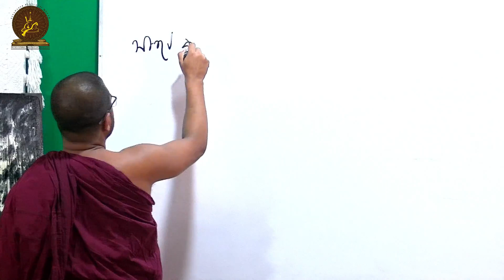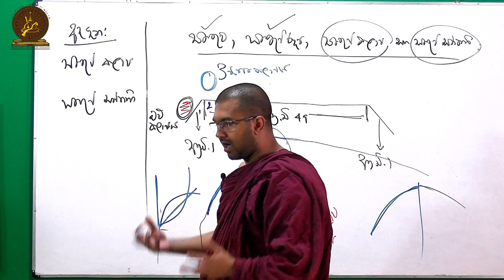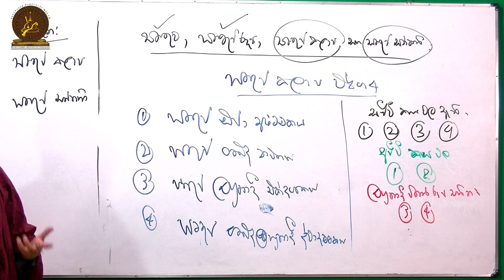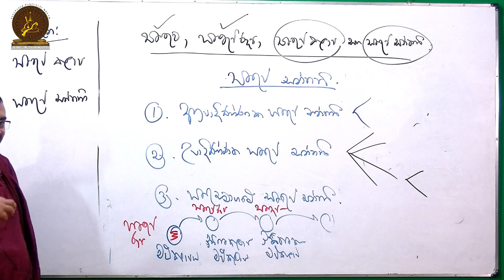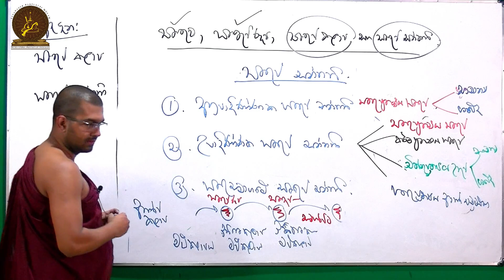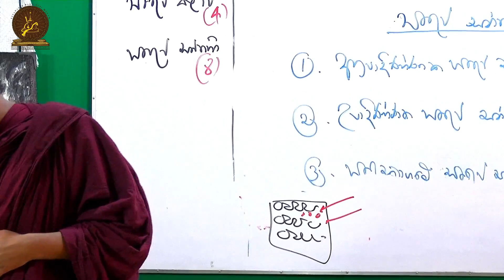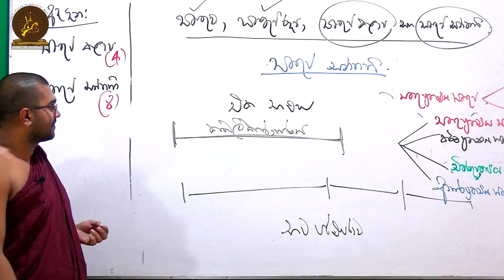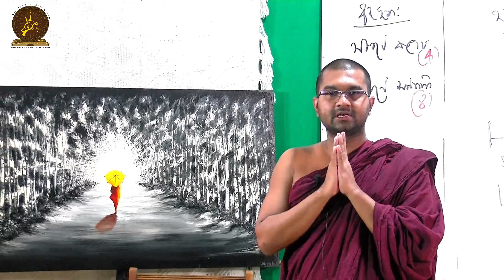56 | ථේරවාද බුදුදහමේ සිද්ධාන්ත | ඍතුජ කලාප සහ ඍතුජ සන්තති | IIT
🗣️ ඔබ මෙම දේශනා මාලාවට සජීවීව සම්බන්ධ වීමට කැමතිද? එසේනම් පහත විස්තරය කියවන්න.
S
☸️▶️විශේෂ අභිධර්ම දේශනා මාලාව

☸️▶️මෙහෙයවීම :
පූජ්‍ය වටගොඩ මග්ගවිහාරි ස්වාමීන්වහන්සේ

🗓️සතියේ දින වල (සති අන්තය සහ පසලොස්වක පොහොය දින හැර)

🔑Passcord  : dhamma

👥💬📳 දේශනා මාලාව පිළිබඳ යාවත්කාලීන තොරතුරු (latest updates) ලබාදෙනු ලබන වට්ස්ඇප් ගෲප් එකට සම්බන්ධ වීම සඳහා සබැඳිය🖇️ :